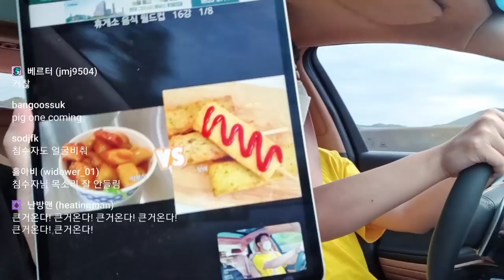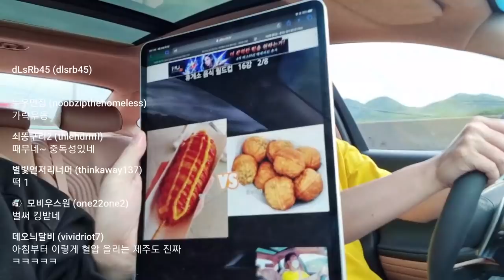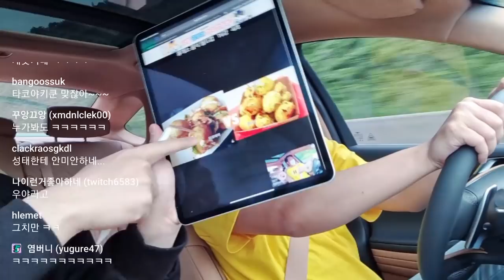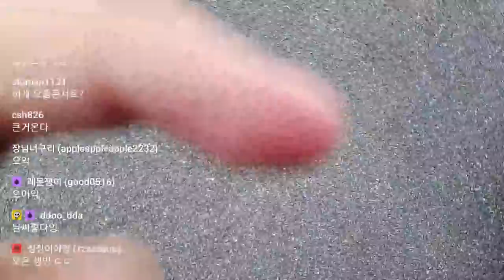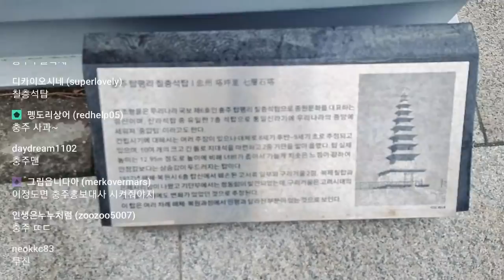2021년 04월 24일 1부 | 서울~부산 내려가는 길 G80 드라이브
집중하면 눈이 자는 것처럼 감겨보입니다.
하지만 다 보입니다.